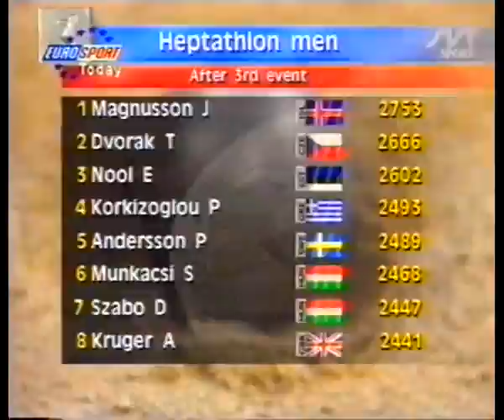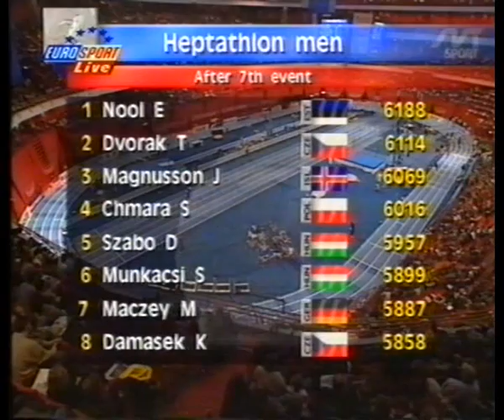Erki Nool European indoor Heptathlon Champion 1996 Stockholm Globe Arena